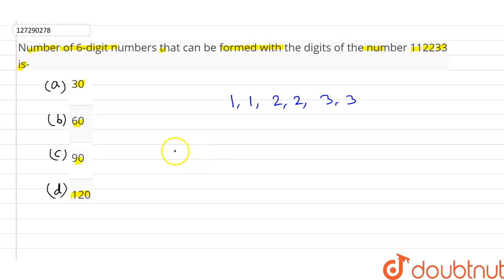Number of 6-digit numbers that can be formed with the digits of the number 112233 is-